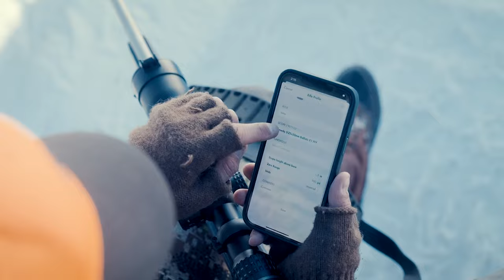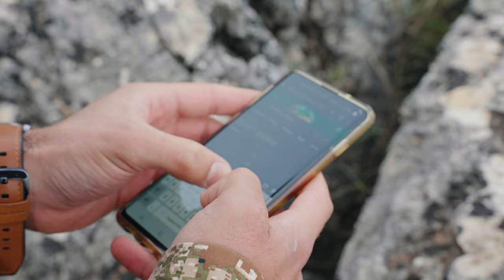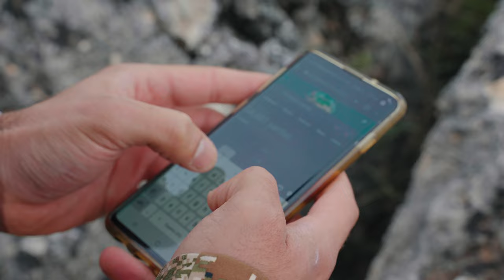Cacería de Arruí con Sako y el Visor Burris Veracity HP: Experiencia Épica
Descubre la emocionante cacería de Arruí en la montaña con Álvaro Paniagua, Director de Operaciones de Young Wild Hunters, y Vicente Llorca, gerente de Gescing Hunting. En este video, vivirás una experiencia única mientras exploramos la belleza agreste de Valencia y Alicante en busca de este fascinante trofeo de caza.

Para vivir esta espectacular experiencia, los protagonistas utilizaron un rifle Sako y un visor Burris Veracity Ph

¿Sabias que ya esta el nuevo modelo del rifle Sako 90 Quest? Incluye varias mejoras respecto a los modelos anteriores:

- Un bloque de cerrojo diseñado para solucionar la expulsión, que ahora utiliza un sistema de alimentación por empuje.
- Una nueva culata de fibra de carbono ligeramente remodelada con una textura granulada para un mejor agarre.
- Bloque de gatillo totalmente ajustable: peso del gatillo entre 1-2kg y posición del gatillo para adaptarse al tamaño de su mano, sin necesidad de desmontar el bloque de gatillo del rifle, se hace rápidamente con una llave dinamométrica y Allen incluidas en el paquete.
- Rieles Picatinny integrados en la mayoría de los modelos de rifles Sako 90. No hay necesidad de añadir uno, ya que ahora está totalmente integrado en la parte superior del bloque receptor.

También se apoyaron el el Visor de la marca Burris Veracity HP, la combinación perfecta de fiabilidad, calidad y tecnología que ofrece la solución de puntería más rápida y precisa en una óptica de caza. Marque la distancia con confianza y deje que Burris haga los cálculos.

Con el nuevo sistema Burris PĒK (mando de elevación programable), el Veracity PH lleva la velocidad y la precisión al más alto nivel. Además de la excepcional precisión y facilidad de uso del Veracity PH, también ofrece a los cazadores una pantalla informativa. El sistema PĒK proporciona la máxima precisión de marcación. Después de ingresar información en la aplicación, los cazadores pueden usar fácilmente el sistema PĒK para marcar la elevación.